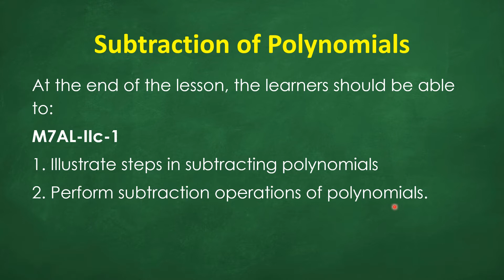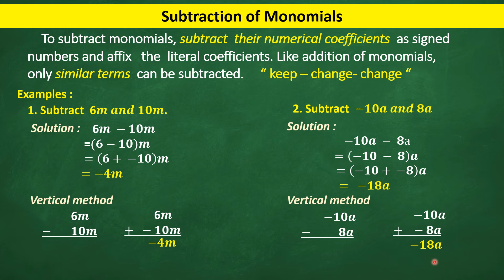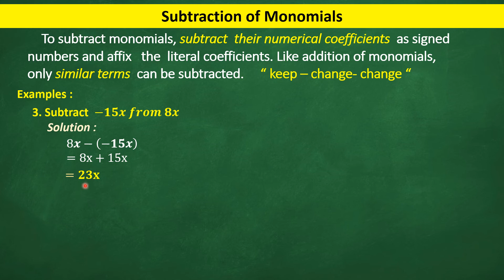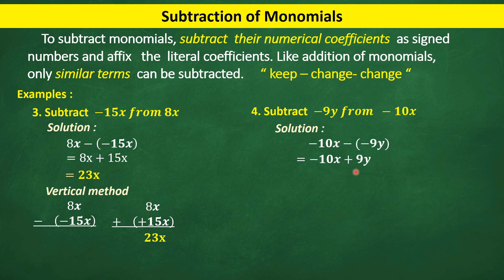Subtraction of Monomials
Grade 7 2nd quarter lesson  on how to subtract monomials in Tagalog language.